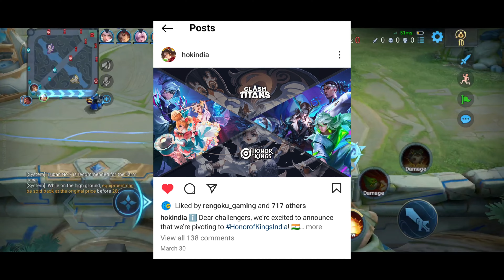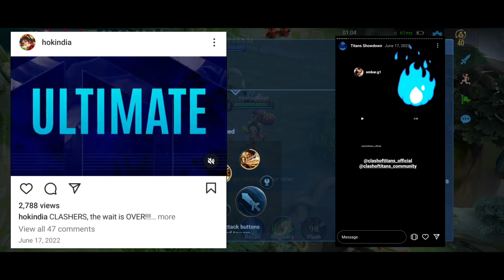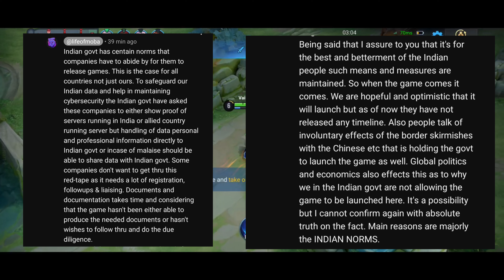Why HOK is Not Coming In India? - Honor Of Kings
The truth behind that Why HOK - (Honor Of Kings) is Not Coming In India! In this video, we dive into the reasons why the popular mobile game hasn't been released in the Indian market, In fact, this game has already been launched in other countries. I shared some valid points that explain the game's absence in india, including [HOKindia Official instagram announcement posts and Reply screen shot of officials]. If you're a Honor of Kings fan, you won't want to miss this video!

 @lifeofmoba  Thanks to him i was able to find some good clips for my video

1. "Honor of Kings India Release: Why It's Not Happening?"
2. "The Truth Behind Honor of Kings' Absence in India"
3. "Why Honor of Kings is Banned in India? (Explained)"
4. "Honor of Kings in India: Reasons Behind its Unavailability"
5. "India Misses Out: Why Honor of Kings is Not Launching"
6. "The Reason Honor of Kings is Not Coming to India ( Revealed )"
7. "Honor of Kings: The Game India Will Never Get?"
8. "Uncovering the Reasons Behind Honor of Kings' India Snub"
9. "Why Honor of Kings Remains Elusive in India's Gaming Market"
10. "The Mysterious Case of Honor of Kings' Absence in India"